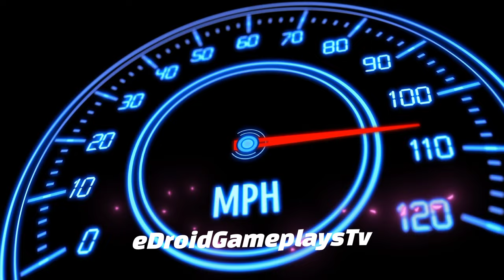Minibus Simulator Vietnam #27 City Bus Driving Game - Bus Game Android Gameplay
Hello! Guys, 🙋‍♂️ In this video, I am playing Minibus Simulator Vietnam (Minibus Simulator Vietnam #27 City Bus Driving Game - Bus Game Android Gameplay), a game where you drive a minibus that can transport passengers around the city. This game(Minibus Simulator Vietnam) is really fun to play, you'll have to drive around the city picking up passengers and driving them to their desired destinations. The game(Minibus Simulator Vietnam) has beautiful 3D graphics, although it can get a bit jittery at times. Minibus Simulator Vietnam is a fun game to play when you have some free time and you want to kill a couple of minutes; I hope you enjoyed the video, and if you did please leave a like and subscribe to my channel.

To accumulate the experience and quintessence from previous games such as Car Simulator Vietnam, Truck Simulator Vietnam, Bus Simulator Vietnam, it can be said that Minibus Simulator Vietnam is the most perfect game and the only line of passenger driving games in Vietnam is produced and distributed by Web3o Technology.

It can be said that Minibus Simulator Vietnam is the most anticipated version of the passenger bus driver game in 2021. And we will always update MAP, new buses, new game features, and improved player experience. We are sure that you will be satisfied with what you spend. Do not miss this super product? Download and play Minibus Simulator Vietnam now!